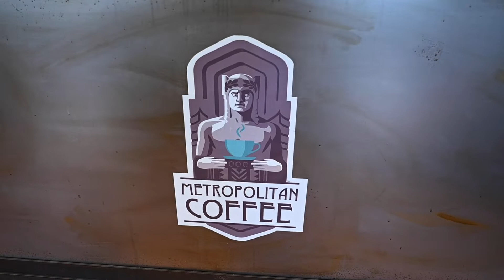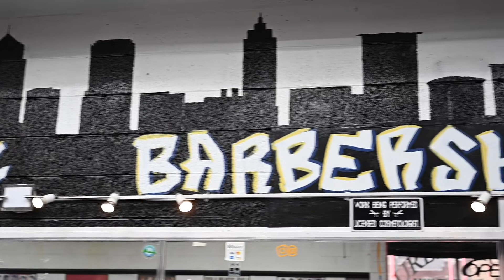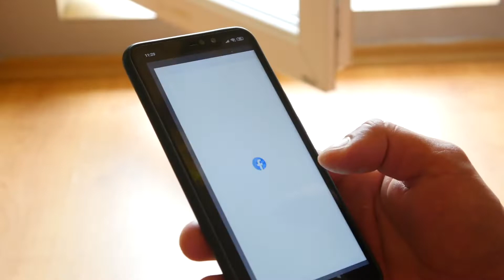Old Brooklyn Goes To Work: Fundraising video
This is a video we created for Old Brooklyn Community Development Corporation's 2020 virtual fundraiser. This video showcased the Businesses in Old Brooklyn that was impacted by COVID19 and how OBCDC stepped up to help these businesses in the midst of a pandemic.